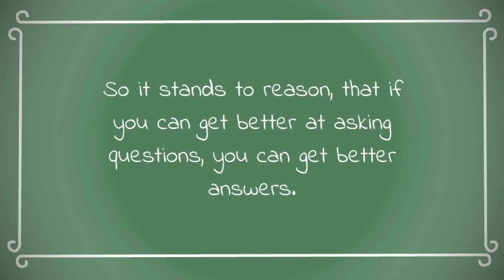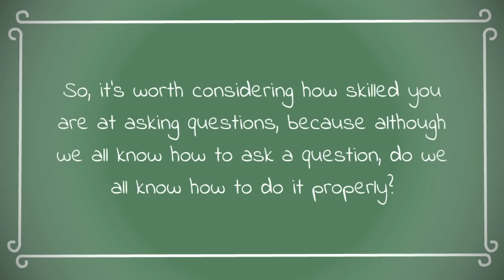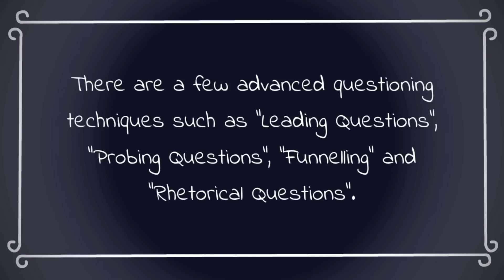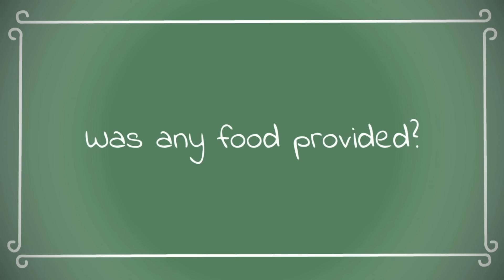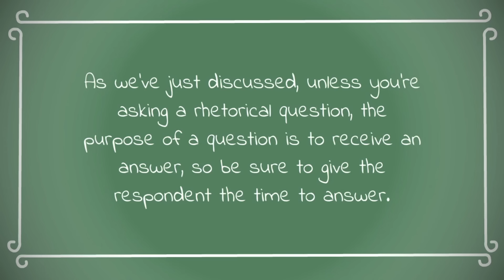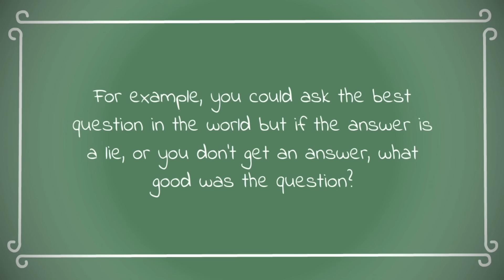The Power Of Effective Questioning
A wise man once said “The quality of your life is defined by the questions you ask.”

We animated this short video to help you to improve the quality of the questions you ask and therefore improve the quality of your life.